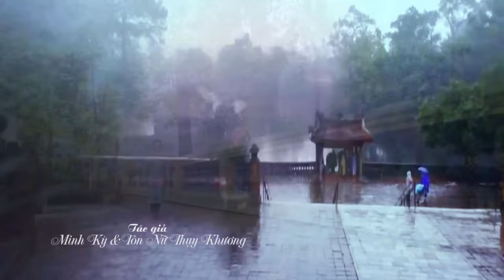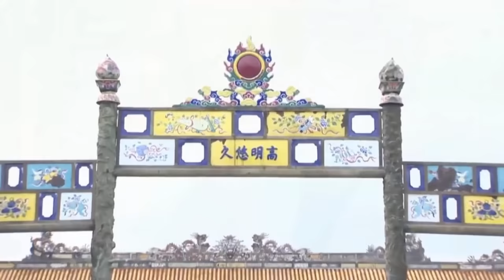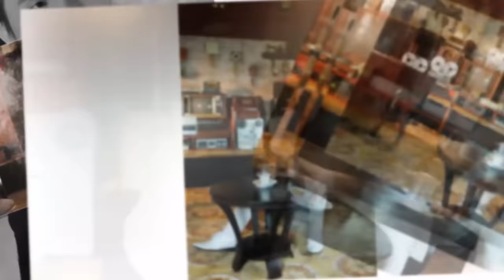LK Mưa Trên Phố Huế - Nhạc Trữ Tình Quê Hương Xứ Huế Hay Nhất